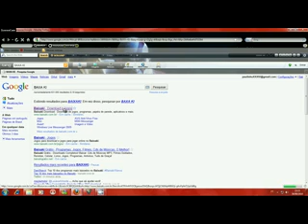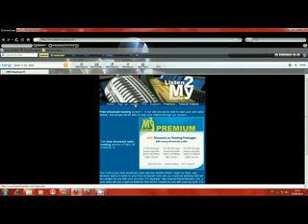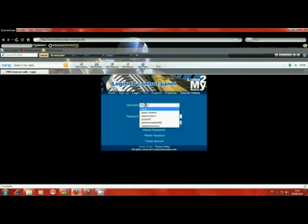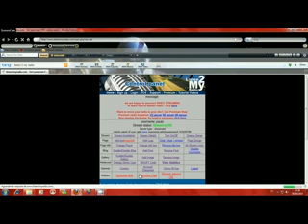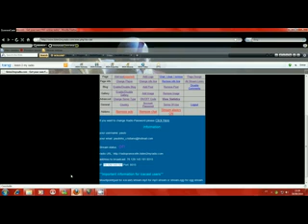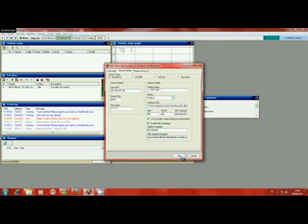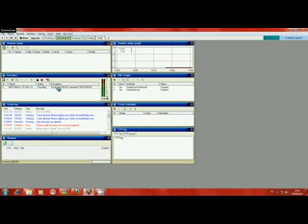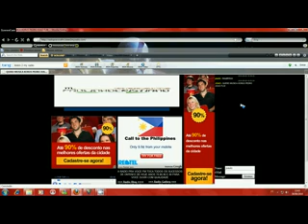sam broadcast video aula x264